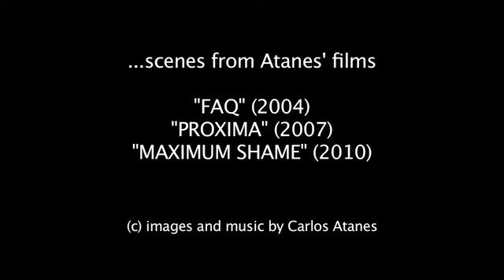EFFECTIVE INTERROGATION TECHNIQUES (Atanic Filmology from A to Z)